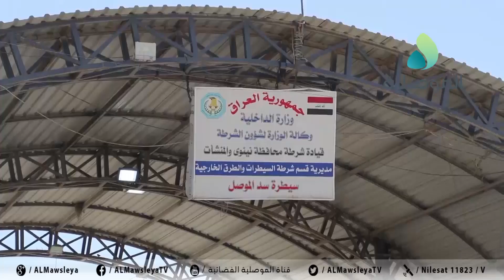مدير المركز المشترك لاستخبارات وأمن نينوى يجري زيارة الى سيطرة سد الموصل